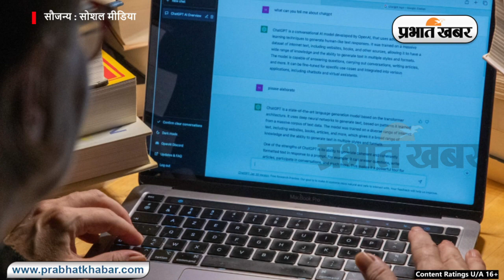बिहार के स्कूलों में अब पढ़ाई जाएगी AI, पीएमश्री योजना के तहत इन स्कूलों का हुआ चयन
Bihar News :    | Prabhat Khabar Bihar